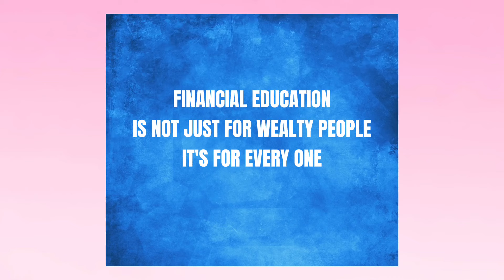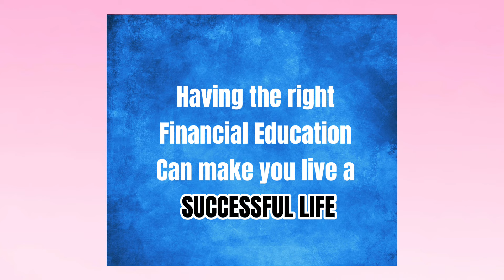Bakit Mahalaga ang Financial Literacy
Hello I erica, wanted to thank you, so much for the love and support.

Sa video na eto ay matututunan mo ang kahalagahan ng financial education at kung paano ito makakatulong sa iyong buhay pananalapi. Ito ay isang espasyo kung saan ibabahagi ko ang aking kaalaman at karanasan upang matulungan kang magkaroon ng mas malawak na kaalaman sa pinansyal na mundo. Samahan mo ako sa aking mga video at magsimula tayong magpalago ng ating kaalaman at kayamanan.

As a promise! eto na ang iyong FREE PERSONAL ACCIDENTAL INSURANCE WORTH 20K

Make sure na icheck ang iyong email for confirmation dahil kailangan mong maglagay ng 5 persons aside from you na gusto mo ding mabigyan 20k PAI.